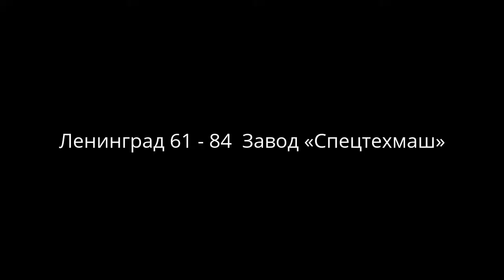Ленинград - Завод «Спецтехмаш»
Первая Лига НБЛ